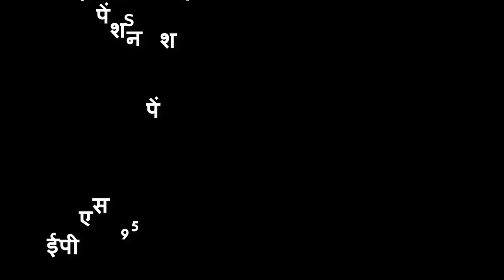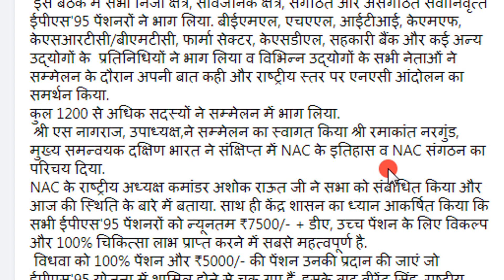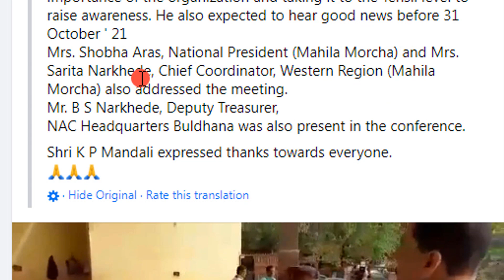सभी ईपीएस 95 पेंशनरों को 31 अक्टूबर से पहले अच्छी खबर सुनने की उम्मीद ? Live News NAC Today EPS95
सभी ईपीएस 95 पेंशनरों को 31 अक्टूबर से पहले अच्छी खबर सुनने की उम्मीद ? Live News NAC Today EPS95 full details by Tech support pradeep

eps95,eps95 pension,eps95 pension hike latest news,eps95 pension hike,eps 95 latest news today,राष्ट्रीय संघर्ष समिति NAC कर्नाटक सम्मेलन,राष्ट्रीय संघर्ष समिति NAC कर्नाटक सम्मेलन live,NAC के राष्ट्रीय अध्यक्ष कमांडर अशोक राऊत,NAC के राष्ट्रीय अध्यक्ष कमांडर अशोक राऊत live,NAC कमांडर अशोक राऊत live,ईपीएस 95 पेंशनरों को न्यूनतम ₹7500,ईपीएस 95 योजना,EPS95 pensioners attended the meeting,NAC National President Commander Ashok Raut,EPS 95 scheme